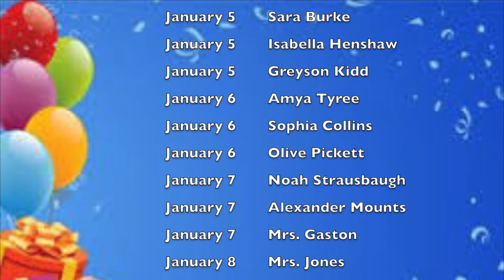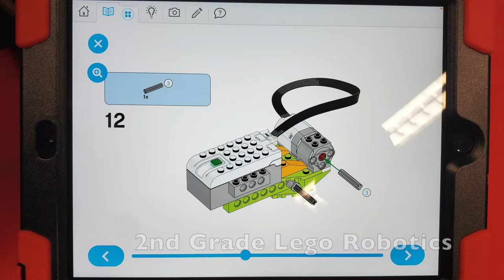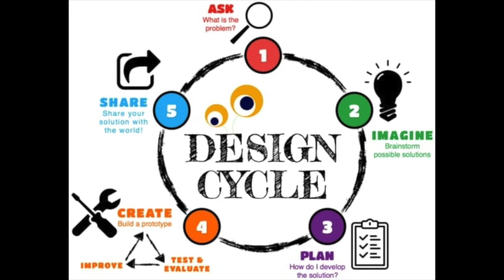Friday Favorites (Season Three): 1/8/2021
A quick look at our first week back with students in the building!  We were SO excited to see their smiling faces!